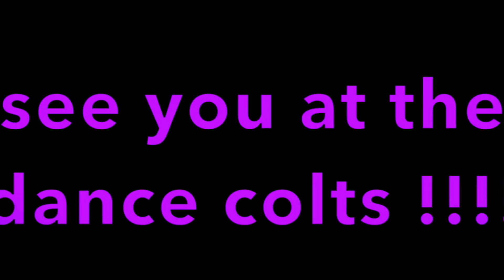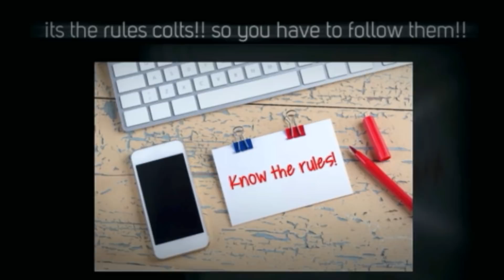Tuesday, March 26th, 2019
This video is about Tuesday, March 26th, 2019